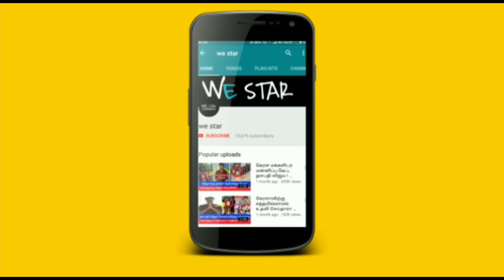April 6'இல் அதிசார குருபெயர்ச்சி ! சிம்ம ராசிக்கு இது நடந்தே தீரும் ! அடித்து சொல்லும் ஜோதிடர்கள் !